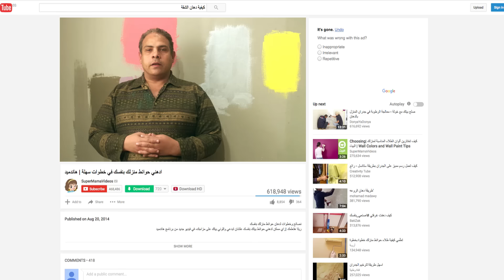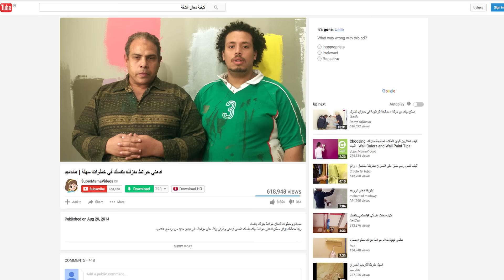مسلسل يوميات زوجة مفروسة أوي الحلقة |15| Yawmeyat Zawga Mafrosa Episode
بعد نجاح كتابها (يوميات زوجة مفروسة أوي)، تواصل الصحافية إنجي (داليا البحيري) من جديد سرد مختلف المواقف الكوميدية التي جمعت بينها وبين زوجها علي (خالد سرحان) الذي يزاملها في العمل بنفس الجريدة، وتنشب بينهم طوال الوقت الكثير والكثير من الخلافات المستمرة.
ﺇﺧﺮاﺝ : أحمد نور
ﺗﺄﻟﻴﻒ : أماني ضرغام
طاقم العمل : داليا البحيري  خالد سرحان  سمير غانم رجاء الجداوي  مروة عبدالمنعم  محمد أبو داوود